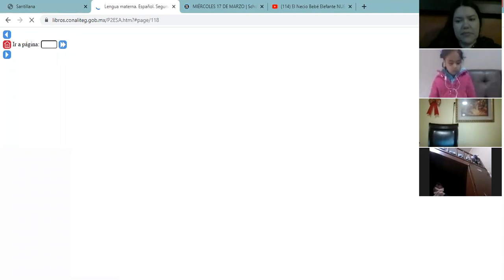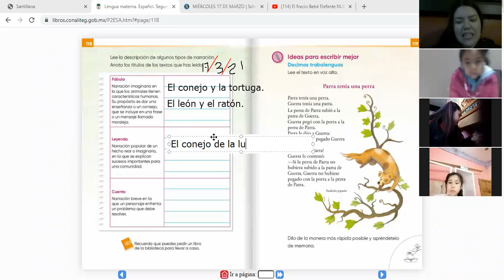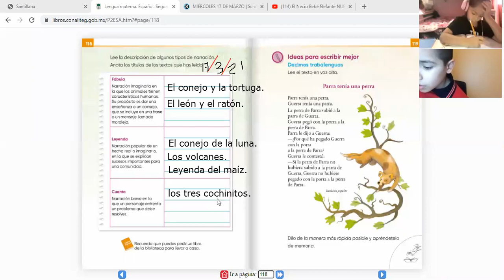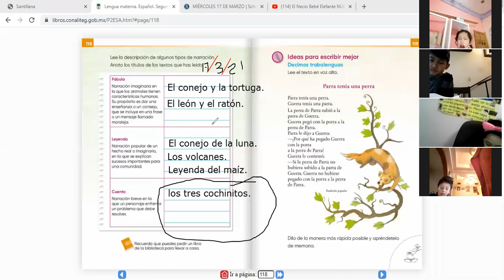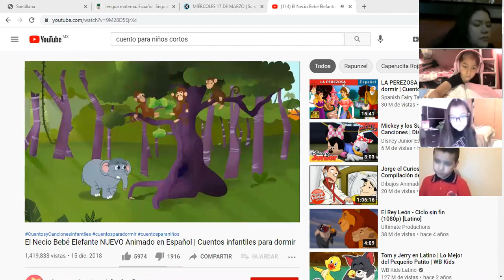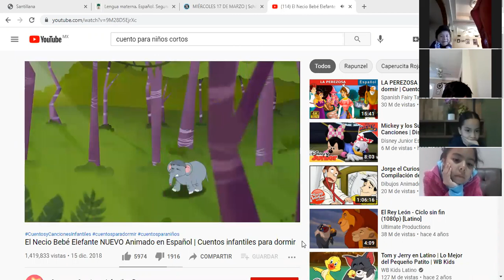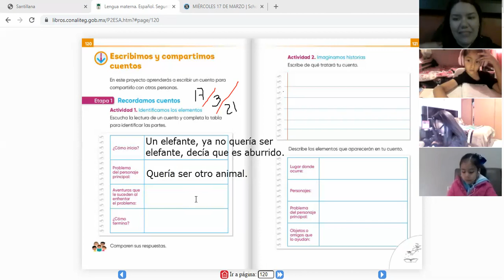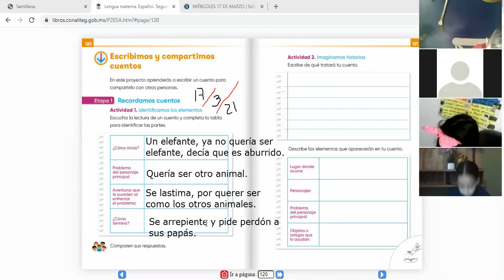VÍDEO 2, DE LA CLASE DE ESPAÑOL DEL DÍA MIÉRCOLES 17 DE MARZO